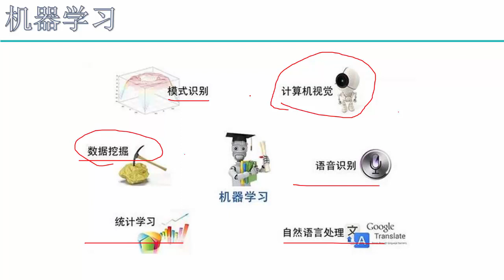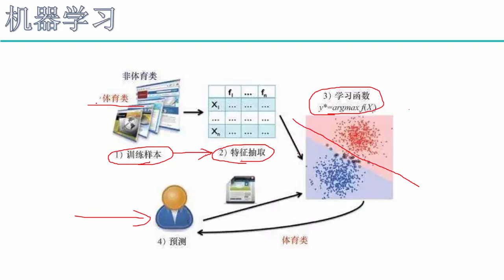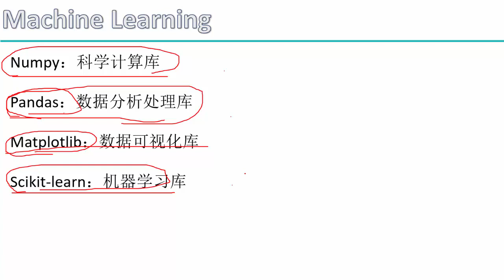1 机器学习概述1